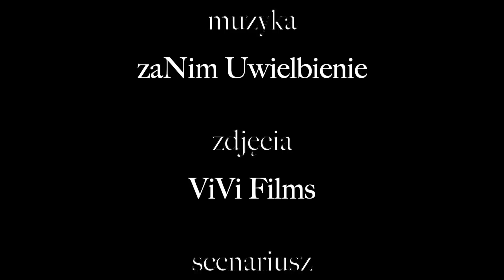koronawirus antidotum 39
Dziękuję za piękną ręcznie robioną koszulkę i za Boże Błogosławieństwo